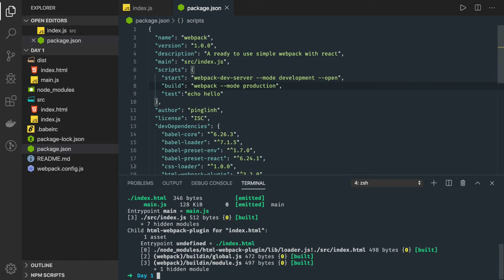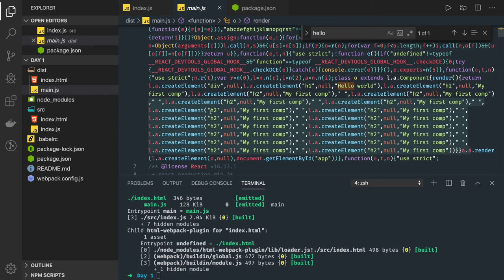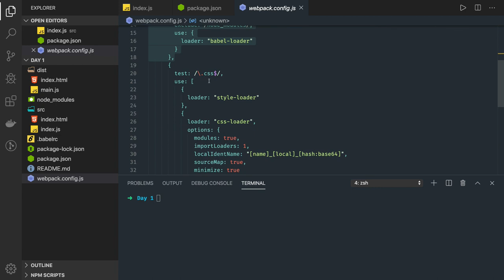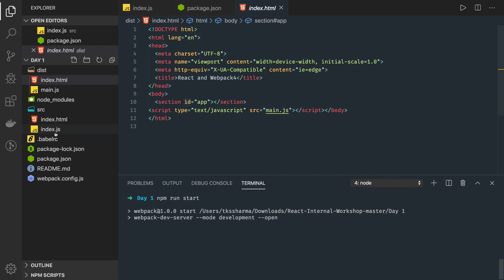React Tooling Webpack and Babel #06